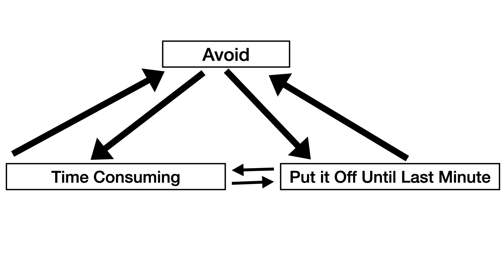Goal Setting In 2024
Goal Setting